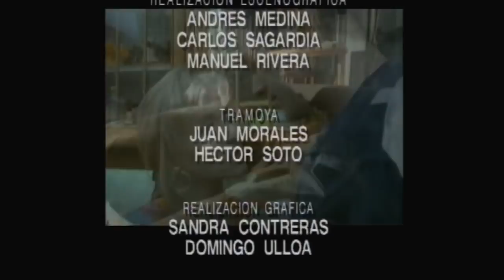Crepuscular | Ámame - T1E97 - Capítulo final